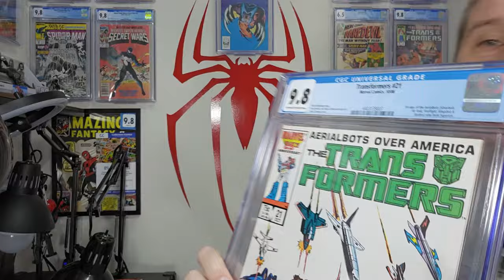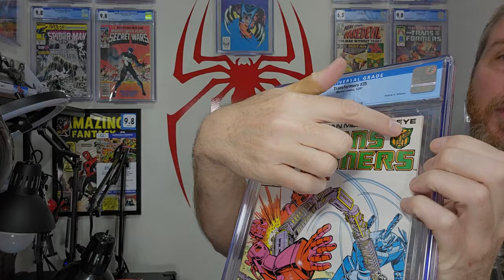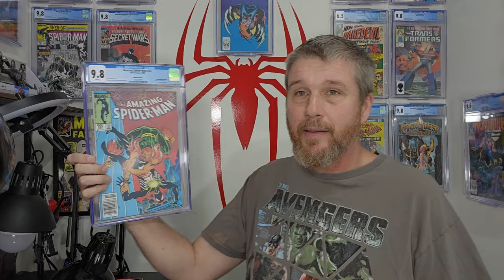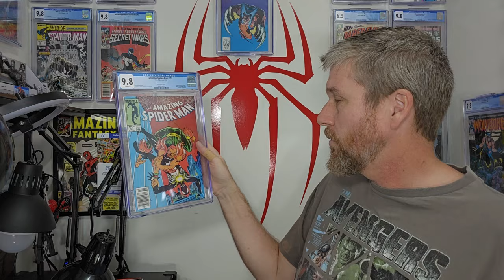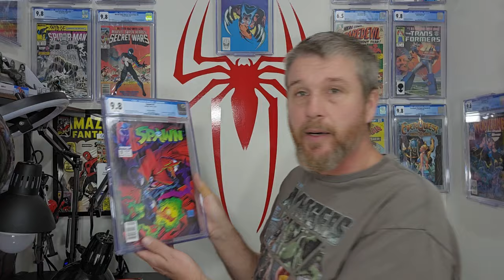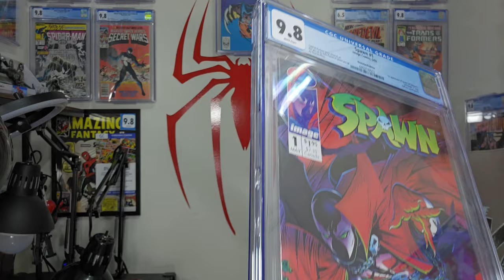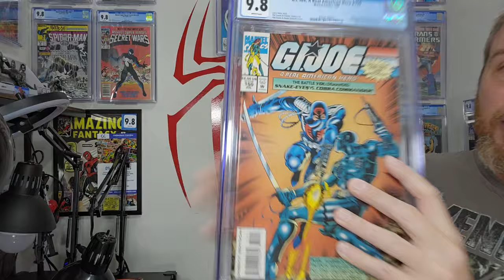Unboxing Some Copper Age Goodness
I sometimes sell the books featured on this channel! Here is the link to my shortboxed inventory:

Here is the Amazon link to KaptainMyke's books, which I used to learn how to clean and press comics:
Pressing Basics
Stain Removal/Whitening

Happy collecting!